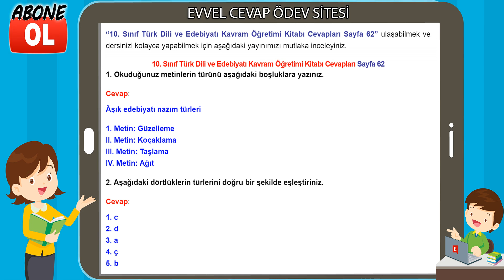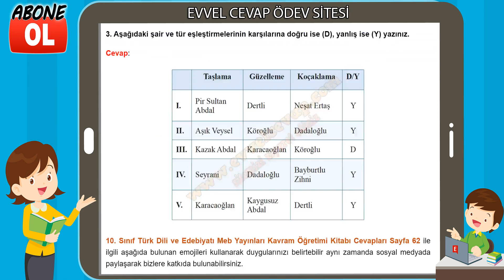10. Sınıf Türk Dili ve Edebiyatı Kavram Öğretimi Kitabı Cevapları Sayfa 62